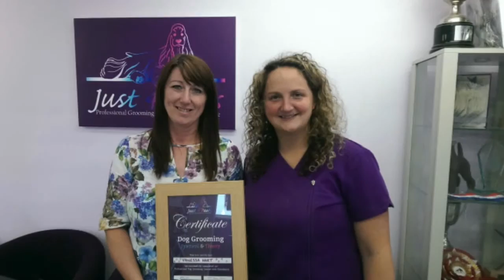Happy Paws Dog Grooming Derby - Call us on 07771921097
Looking for Dog Grooming in Derby?

My name is Vanessa and I am the owner of Happy Paws grooming salon in Mickleover Derby.

I am qualified to a high standard obtaining a level 3 City & Guilds qualification. I can offer you a professional and caring dog grooming service for all breeds of dogs.

Grooming is an essential part of caring for your Dog. It not only eliminates smells but is important for their health and happiness.

Here at Happy Paws we consider the care of your dog our priority so we endeavor to create an atmosphere that is safe, relaxed and comfortable at all times.

We groom in a relaxed atmosphere on a one to one basis making the process as stress free as possible. Our aim is for the grooming process to be a happy one.

Puppies up to 6 months get a FREE GROOM and are welcome to visit the salon to help make the grooming experience a happy one.